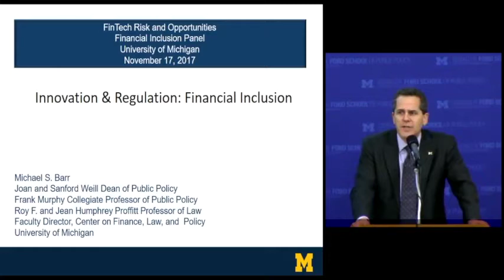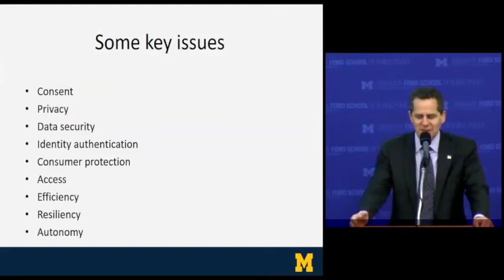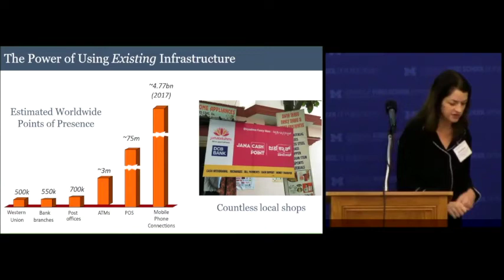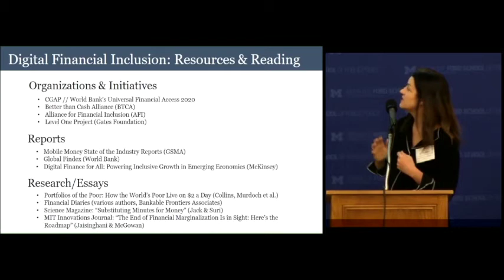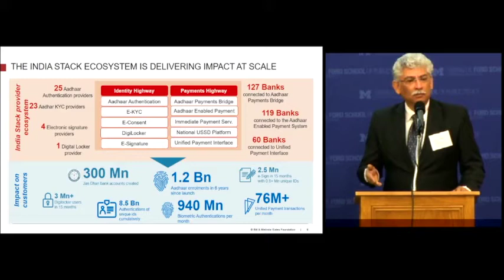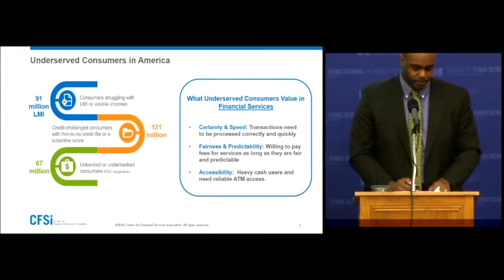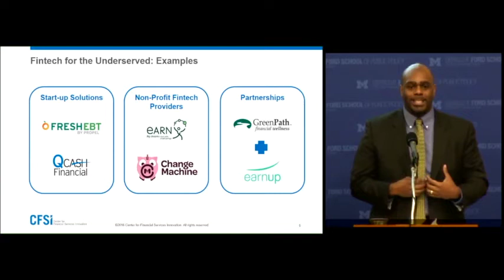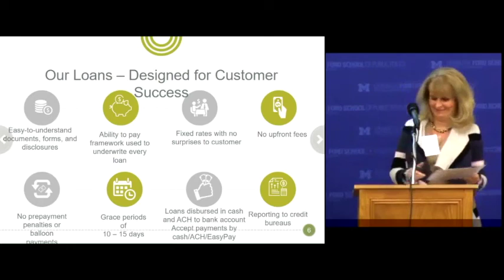FinTech: Panel 4 - Financial Inclusion (Day 2)